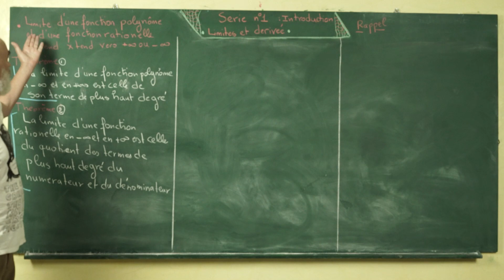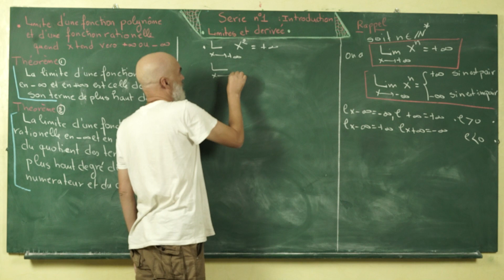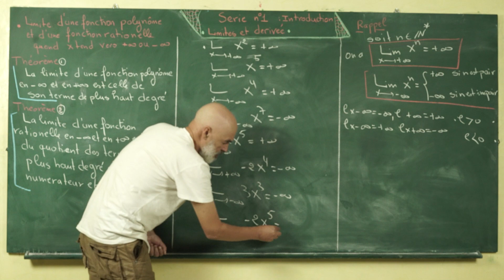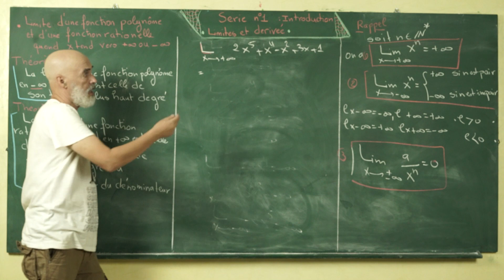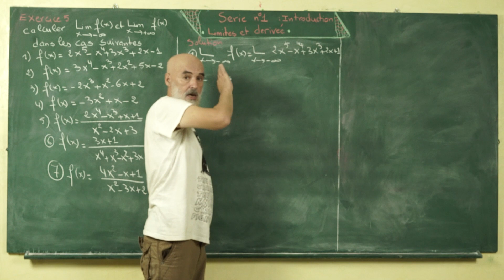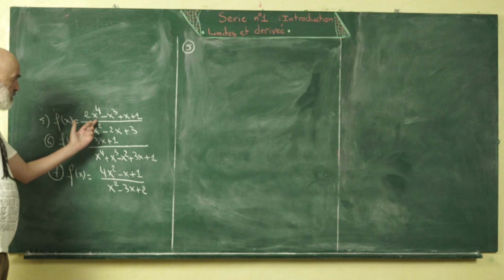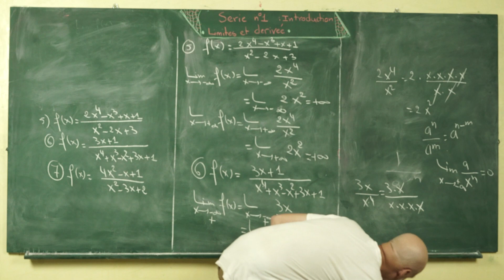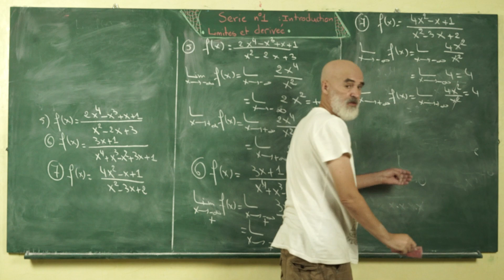#7 RAPPEL: Limite des fonctions polynômes et rationnelle quand X tend vers l'infini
Limite et dérivée
limite et derivation
math biof 2 bac
aderdour
أضرضور
Math Biof
Biof
Bac biof
Rachid Math